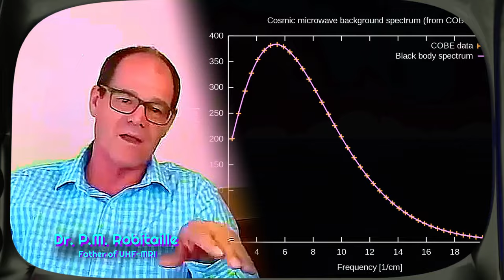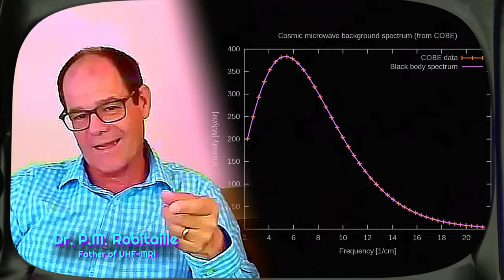(4/4) Big Bang or Big Splash? - Dr. Pierre-Marie Robitaille, Father of UHF-MRI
Dr. Pierre-Marie Robitaille is a world-class scientist and engineer responsible for doubling the power of the MRI medical imaging system. His insights from radio-imaging human bodies led to groundbreaking revelations about astronomical radio spectra, which ultimately led to him questioning the central dogma of solar science concerning the material nature of Earth's central star. This is the 4th of a four-part series with Dr. Robitaille. All are or will shortly become available at podcast locations worldwide.

Support the podcast by becoming a Patron @DemystifySci

ªº¬˚∆≤≥≤≥ Join the mailing list ≤≥≤≥∆˚¬ºª

Check our main channel, @DemystifyingScience for in depth-investigations, including a summary analysis of the interviews with Dr. Robitaille

M. Planck, The Theory of Heat Radiation, 1914, Section 101.

A.S. Eddington, The Interior Constitution of the Stars, Cambridge University Press, Cambridge, 1926.

P.-M. Robitaille, The Solar Photosphere: Evidence for Condensed Matter - 501019, Research Disclosure, 2006, 501, 31-34.

Special Issue: "The Sun — Gaseous or Liquid? A Thermodynamic Analysis" Progress in Physics, 2011 7(3).

P.M. Robitaille, Forty Lines of Evidence for Condensed Matter — The Sun on Trial: Liquid Metallic Hydrogen as a Solar Building Block, Progress in Physics, 2013, 4, 90-142.

S. Chandrasekhar, Ellipsoidal Figures of Equilibrium. Yale University Press, New Haven, 1969.

S.J. Crothers and P.M. Robitaille, Eddington’s mass-luminosity relation and the laws of thermodynamics, Physics Essays 2019, 33(3), 353-357. shorturl.at/myGP9

R.H. Dicke, P.J.E. Peebles, P.G. Roll, and D.T. Wilkinson, Cosmic black-body radiation. Astrophys. J., 1965, v. 1, 414–419.

A.A. Penzias and R.W. Wilson, A measurement of excess antenna temperature at 4080 Mc/s. Astrophys. J., 1965, v. 1, 419-421.

P.M. Robitaille, WMAP: A Radiological Analysis, Progress in Physics 2007, 1, 3-18.

P.M. Robitaille, COBE: A Radiological Analysis, Progress in Physics 2009, 4, 17-42.

P.M. Robitaille, Water, Hydrogen Bonding and the Microwave Background, Progress in Physics 2009, 5(2), L5-L8.

E.S. Reich, Plastic Fantastic: How the Biggest Fraud in Physics Shook the Scientific World, Palgrave MacMillan, 2009.

M. D’Onofrio and C. Burigana, Questions of Modern Cosmology – Galileo’s Legacy, Springer, Berlin, 2009.